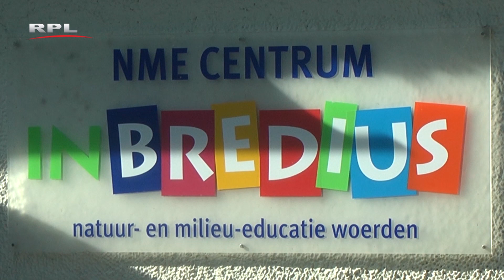Oogstfeest Bredius op 30 september - RPL Actueel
Aanstaande zondag in het Bredius